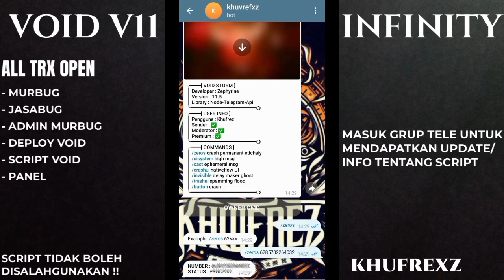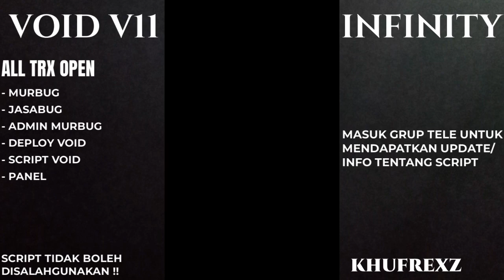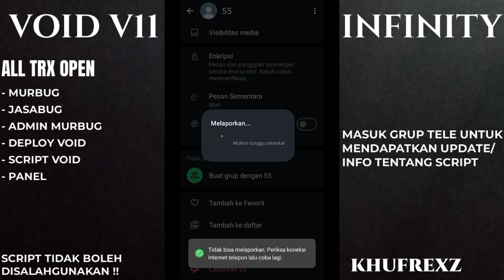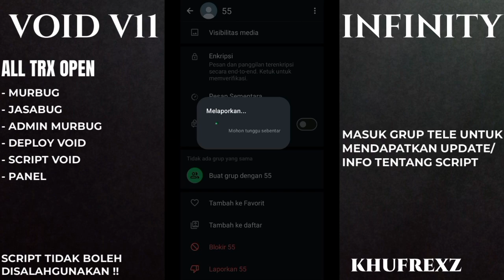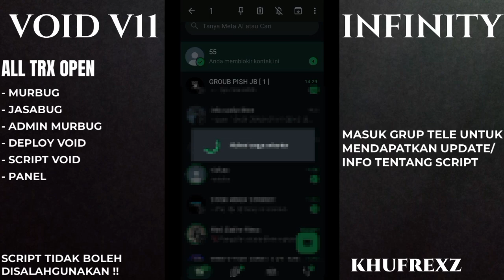SCRIPT BUG NEW VOID INFINITY V11 TAHTA TERTINGGI ⁉️ SCRIPT VOID V11.5 GAS KITA BUKTIKAN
disini gua akan me review script bot via telegram yang ganas + brutal,script ini diciptakan oleh Dev yah bernama Zephyrine

MY SUPPORT

-MY MOM AND FATHER

NEW VOID ZERO INFINITE ⚡️

CHANGE LOGS ⛏
TEMBUS ALL BETA NEW
ADD BUG INVISIBLE (DELMAK)
CRASH UI
SYSTEM UI
DEVELOVED BY ZEPHYRINE🤔,